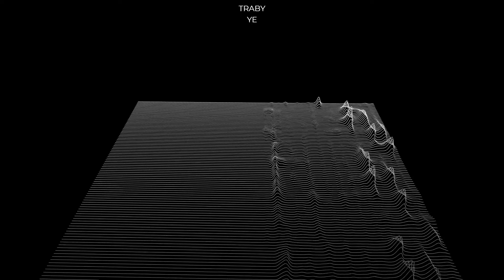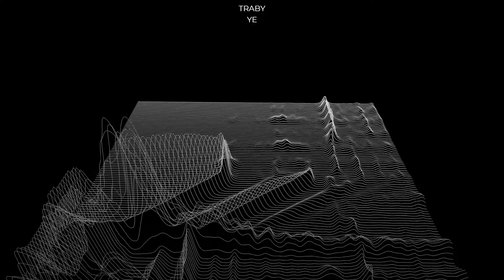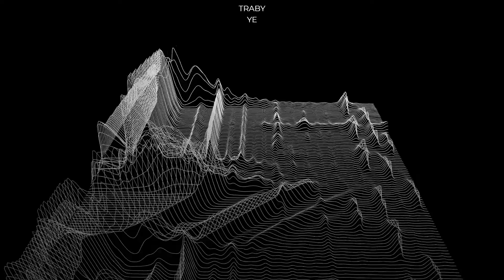[FREE FOR PROFIT] Kanye West Type Beat - "YE" ft. Jay Z Type Beat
I'm 13. I make beats.

Absolutely ANY USE of my beats AND melody loops REQUIRE CREDIT IN THE TITLE (Prod. by Traby Beatz). There are NO exceptions.
They are free for profit usage.